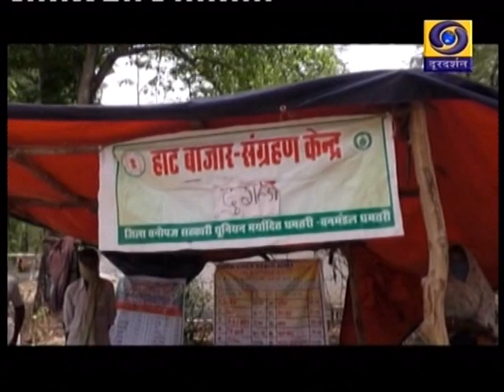Dhamtari Vanupaj Sangrahan